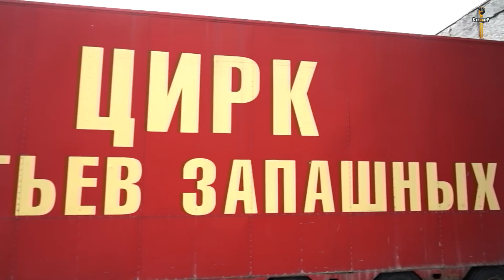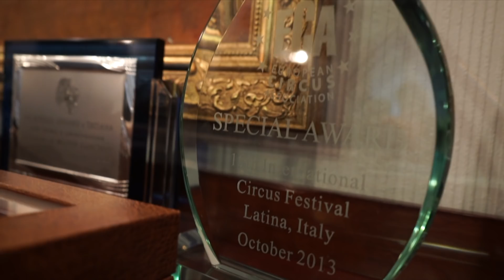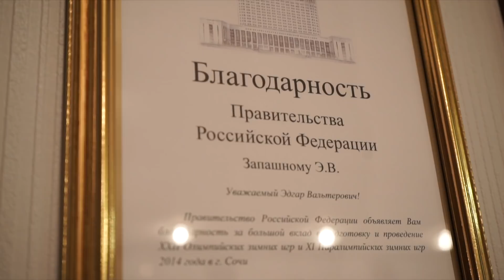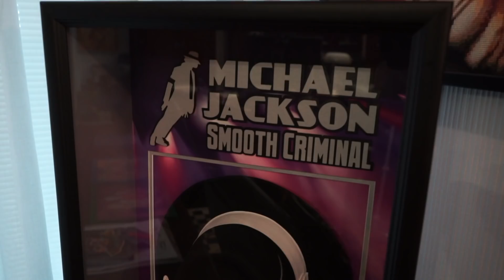Эдгард Запашный - о Емельяненко, "Короле ринга" и больных детях | Safonoff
Эдгард Запашный - известный дрессировщик и директор Большого Московского Цирка, рассказал о самых жутких случаях, стоимости некоторых животных, отсутствии секса во время проекта "Король ринга", помощи больным детям, знакомстве и общении с Федором Емельяненко, а также уникальной шляпе Майкла Джексона с автографом певца.
P. S. По устоявшейся традиции - нас преследует карма со звуком. Во второй части видео микрофон отказался дружить, из-за чего вопросы записаны с камеры. Починим, виновных накажем.

Тайминг видео:

1:30 - Как привлечь зрителя в цирк во время ЧМ-2018
3:55 - Окупаемость цирков в стране
5:00 - Какая годовая прибыль Большого московского цирка
6:35 - Драки с братом Аскольдом
7:20 - Накачены ли животные чем-то успокоительным
10:45 - Как шесть тигров загрызли деда братьев Запашных
11:11 - Гибель льва после драки
14:00 - Что будут делать дрессировщики в случае нападения
14:45 - С какими животными хотел бы работать Эдгард
15:40 - Сколько стоит слон
16:30 - Какую цену предлагают за белого медведя
17:10 - Как бандиты проводили бои в цирках
18:35 - Когда и как влюбился в единоборства
20:13 - Проект "Король ринга"
21:30 - Отсутствие секса
22:28 - Какой звезде хотел бы дать по морде
23:30 - Бой с "чем-то накаченным" Епифанцевым
28:25 - На что потратил миллион рублей за победу
29:09 - Помощь онкобольным детям и трудным подросткам
30:53 - "Это Иннокентий, ему 8 лет. Ему осталось 2 недели. Он об этом знает".
32:56 - Условия, при которых вновь принял бы участие в "Короле ринга"
35:10 - Знакомство с Федором Емельяненко
37:33 - Что больше всего поражает в Емельяненко
38:38 - Падла Чейл Соннен или не падла?
40:08 - Критика в адрес Эдгарда после секундирования Федора
44:00 - Запашный планирует лететь на следующий бой Емельяненко
44:34 - Коллекция перчаток спортсменов
45:40 - Купленная на аукционе шляпа Майкла Джексона